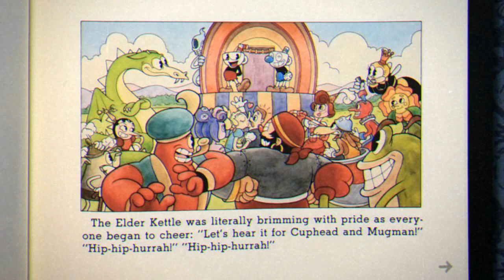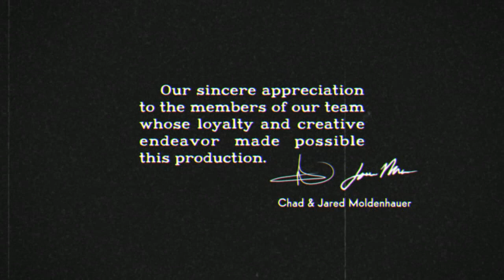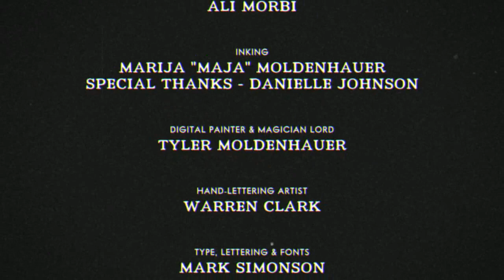CUPHEAD - Gameplay Playthrough - Episode 10 (DEVIL FIGHT)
WE DEFEAT KING DICE AND TAKE ON THE DEVIL!

Check out the game here!